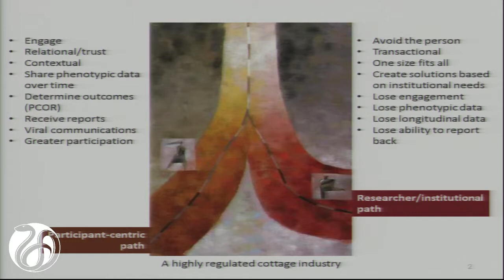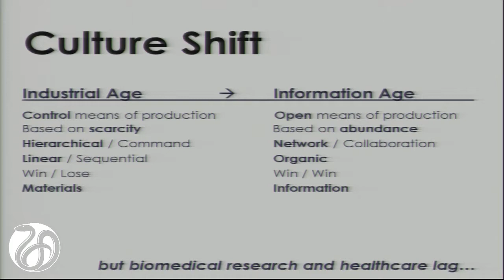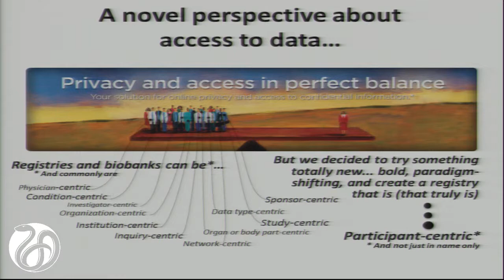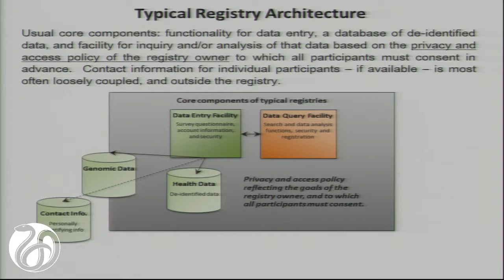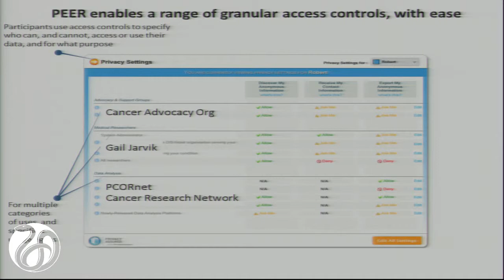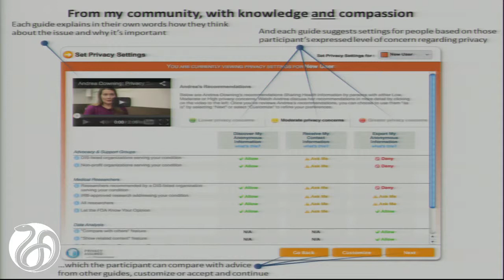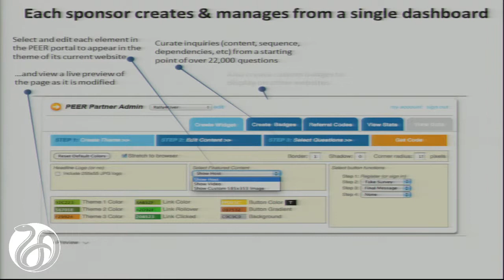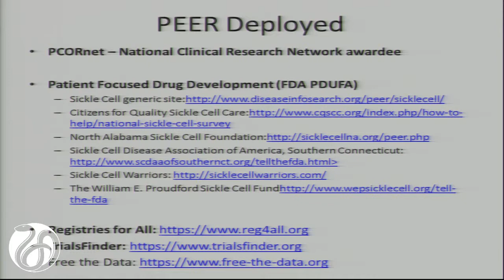Terry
Sharon Terry, Genetic Alliance